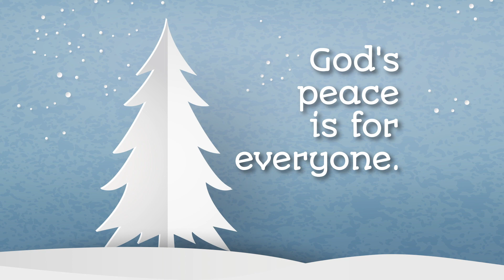Grace Kids - Sunday - Simply Christmas - Week 4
The real meaning of Christmas is simple: we celebrate Jesus, God’s greatest gift. We can find hope, joy, love, and peace when we remember that God sent Jesus to be our Savior.